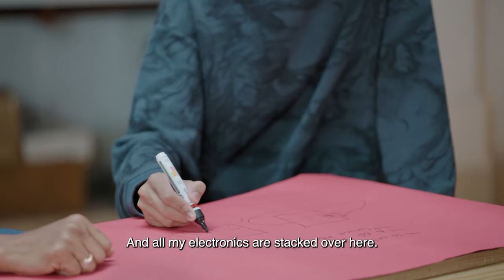The Inventor Challenge | Child Prodigy Jayveer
13 year old, confident Jayveer speaks with Anupama about his invention and how he will be measuring the stress levels with his product.

Have you ever had a crazy innovative idea but always hesitated to bring it to reality? Well, you don’t have to be Tony Stark or Sheldon to change the world anymore, your big idea is all that's needed to feature on Colors Infinity’s reality TV show - The Inventor Challenge!